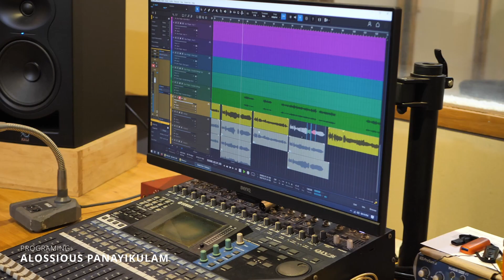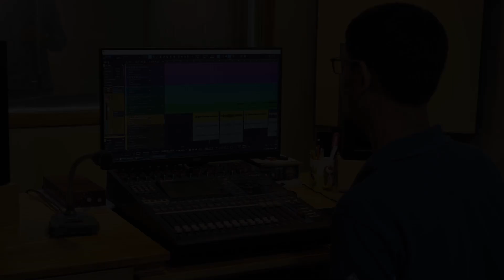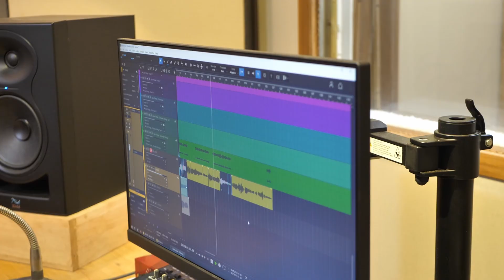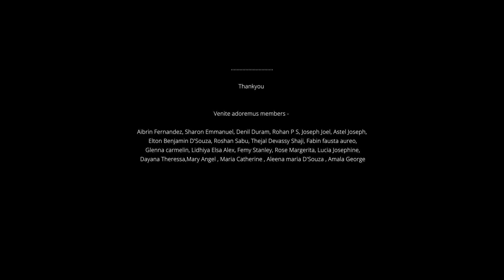Enikkayi Kalvari Yagamayimariya |Christian Video Song | Senu Joseph | Thejal Devassy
ENIKKAYI KALVARI .
Lyrics : Senu Joseph
Singer : Thejal Devassy Shaji
Orchestration : Venite Adoremus Team
Programing : Alossious Panayikulam
Mixing & Mastering : Harry Correya
Recording : Soundspace Studio ,Ayyapankav
Editing :Manuel D soosa

|| ANTI-PIRACY WARNING ||

*COPYRIGHT PROTECTED*